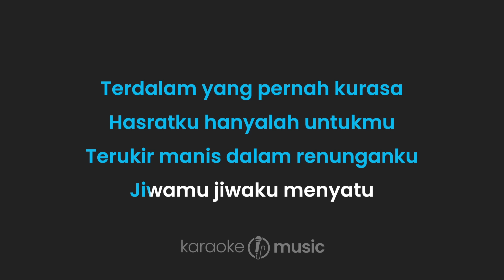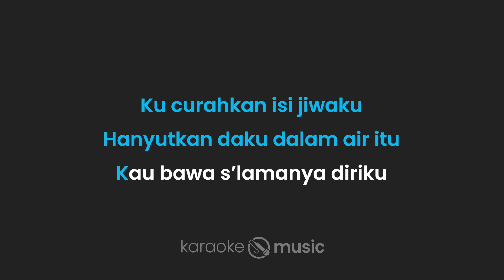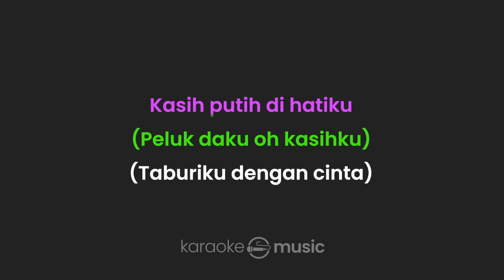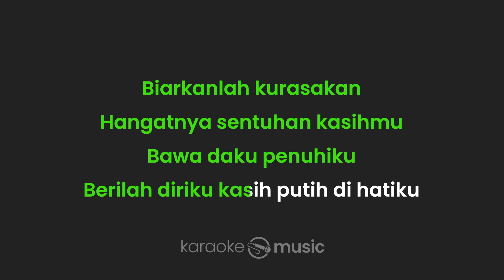Kasih Putih - Glenn Fredly (KARAOKE VERSION)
Lirik :

Kasih Putih

Terdalam yg pernah kurasa
Hasratku hanyalah untukmu
Terukir manis
Dalam renunganku
Jiwamu, jiwaku menyatu

Biarkanlah kurasakan
Hangatnya sentuhan kasihmu
Bawa daku penuhiku
Berilah diriku
Kasih putih di hatiku
(Kudatang padamu kekasihku)

Kucurahkan isi jiwaku
Hanya padamu
Dalam air itu
Kau bawa selamanya diriku

Biarkanlah kurasakan
Hangatnya sentuhan kasihmu
Bawa daku penuhiku
Berilah diriku

(Peluk daku oh kasihku)
(Taburiku dengan cinta)
(Biarkanlah kurasakan)
(Hangatnya sentuhan kasihmu)
(Bawa daku penuhiku)
(Berilah diriku kasihmu)

Biarkanlah kurasakan
Hangatnya sentuhan kasihmu
Bawa daku penuhiku
Berilah diriku

Biarkanlah kurasakan
Hangatnya sentuhan kasihmu
Bawa daku penuhiku
Berilah diriku

(Kutemukan arti hidupku)
Denganmu